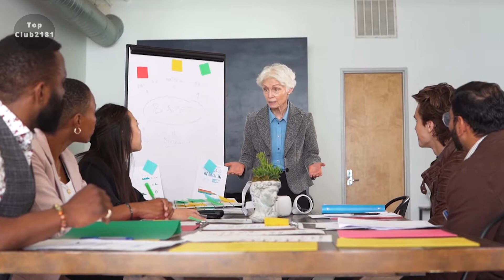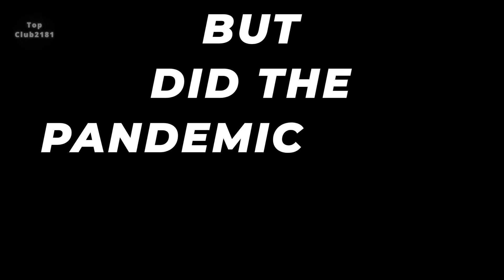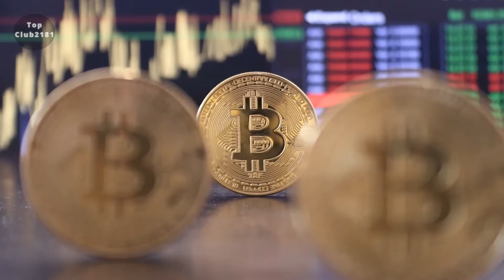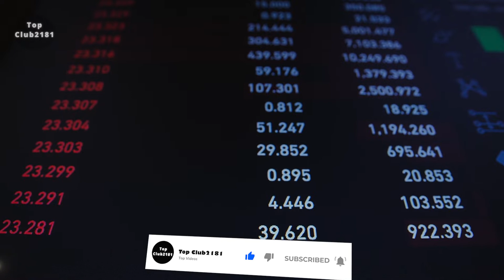Top 10 Richest Countries in the World | 2021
Here are the Top 10 Richest County in the World in 2021

This video shows the world's top ten richest countries in 2021. Which country will be the richest by 2030? Of course, it depends on the state of the economy.

The richest countries in the world are no longer as surprising as they were 20 years ago. They are the countries that are commonly regarded as global financial centers and attract a large number of companies due to their low tax rates. When this money is combined with small populations, it generates large GDP per capita revenues that the vast majority of countries will never be able to match.

Our list shows the top ten richest countries, as measured by GDP per capita and adjusted for purchasing power in the respective country.

Thanks!